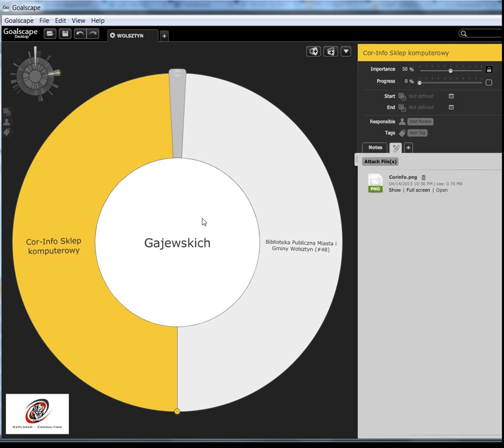Visual Knowledge Management - Wolsztyn - example in Goalscape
visual diagram of street - Wolsztyn - radar diagram using Goalscape software